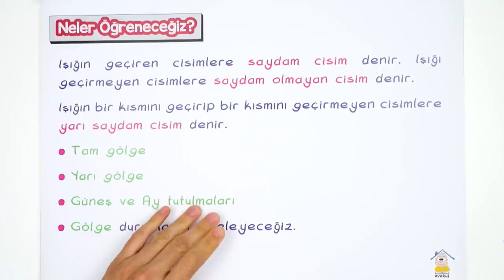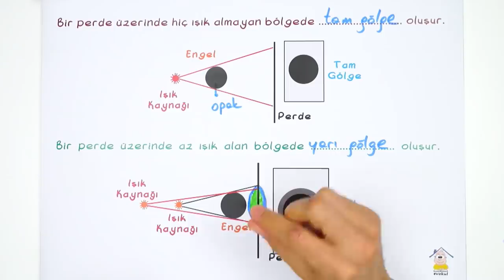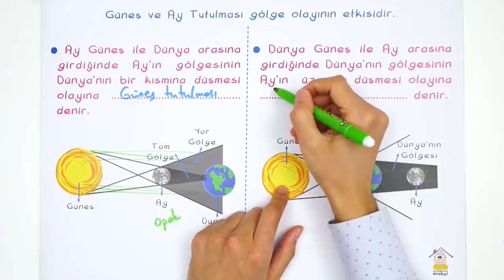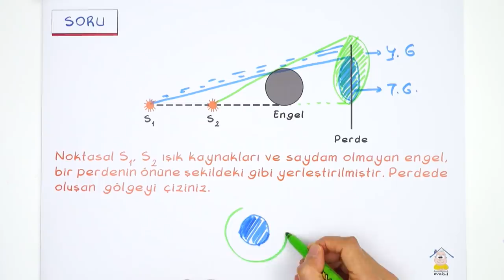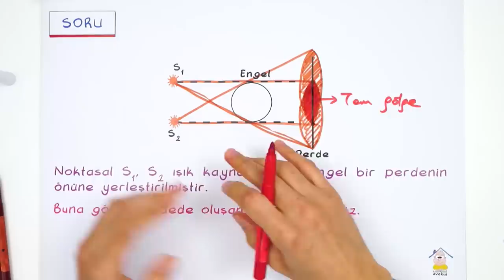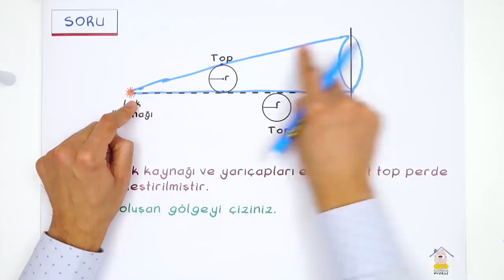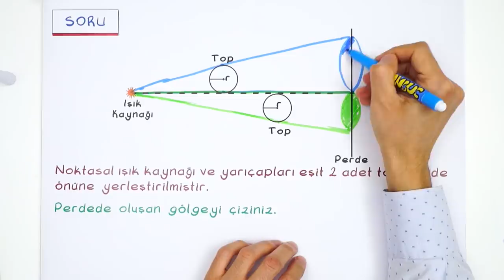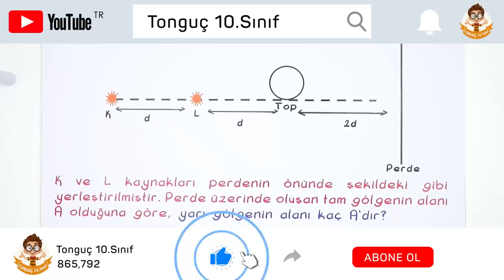Gölge | 10.Sınıf uzaktanegitim evokul 5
Günün Ödevi:📚
0'dan 10'a Fizik Syf. 166-168
10. Sınıf TAK Fizik Syf. 163-168
Fizik dersinde ''Gölge" konularını detaylı konu anlatımı ve yeni nesil soru çözümü ile öğreniyoruz.